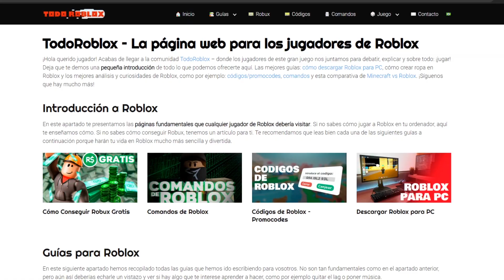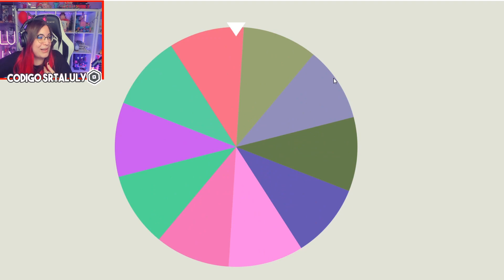LA RULETA MISTERIOSA DECIDE *QUE COLOR TRADEO* con MI BEBÉ PRINCESA en ADOPT ME de ROBLOX 🎨